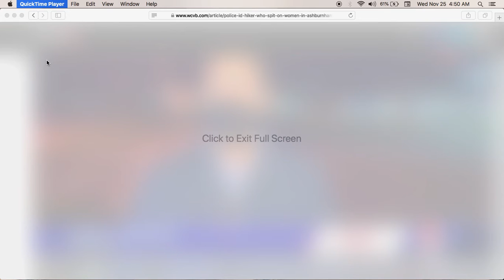MAN ARRESTED FOR SPITTING ON HIKERS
The judge orders him to get a test to make sure he isn't a positive biological super spreader. LOL